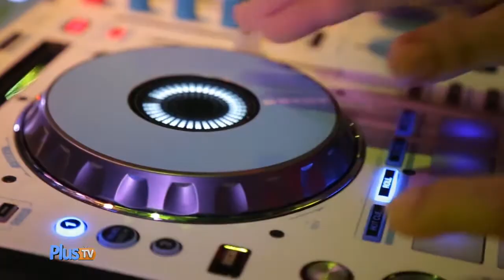Plus Tv Dj Christian Azar